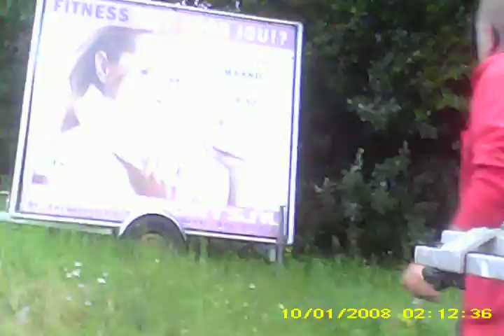wereldrecord 4 meter lange/brede fiets onderweg 28 juni 14 spycamSUNP0000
met  de ladder op standaard fiets fietsend in de regen